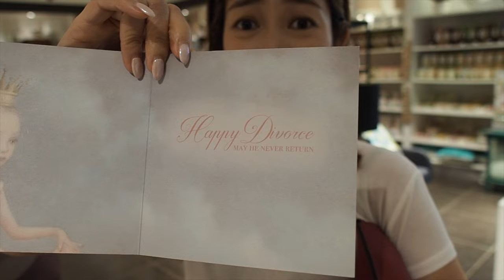s&j《TRAVEL》sydney BAGEL vs BURGER 宋熙年陳智燊 麵包圈或漢堡包呢？《旅行》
don't wanna waste footage.
here's a little flashback...

we're gonna list all the stuff that you might wanna ask here...

Bagelsmith Bedford
189 bedford avenue, brooklyn, NY11211